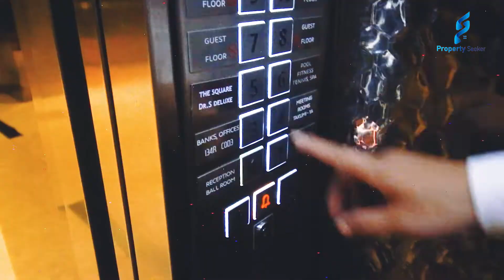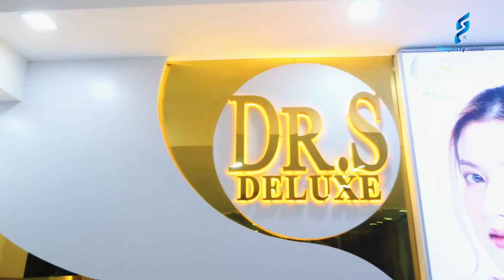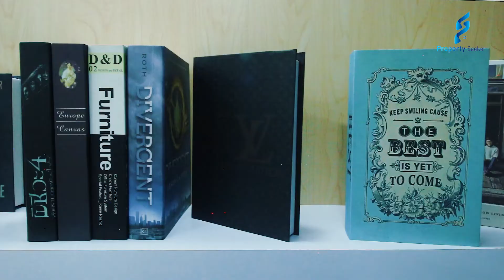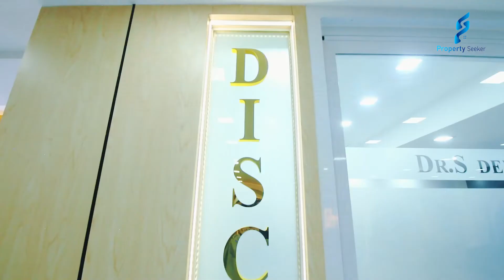အလန်းစား Decoration Review vlog....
Z&T Art Decoration Myanmar မှ Dr.S Deluxe Novotel Aesthetic and Plastic Surgery Center အတွက် ပြင်ပေးထားတဲ့အလန်းစား Decoration Review vlog.